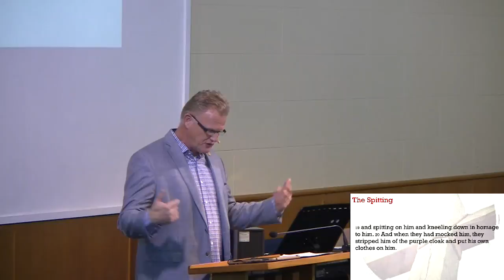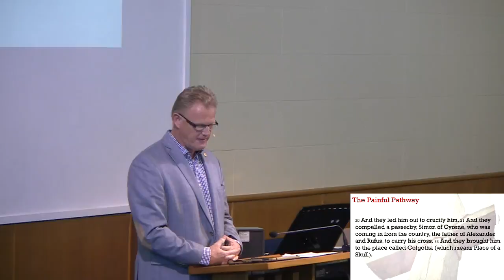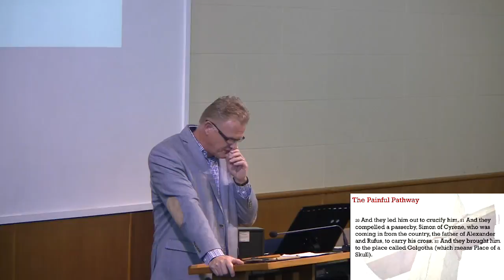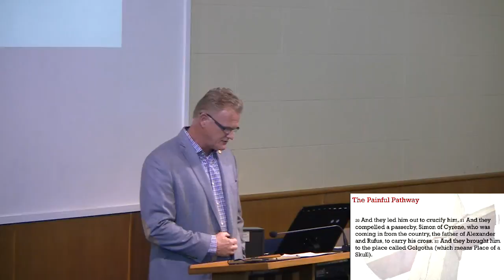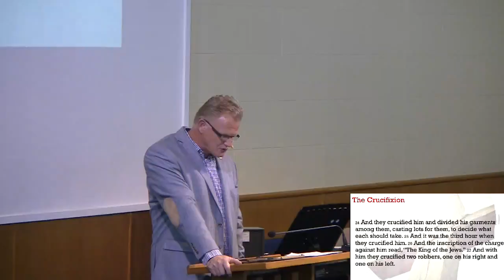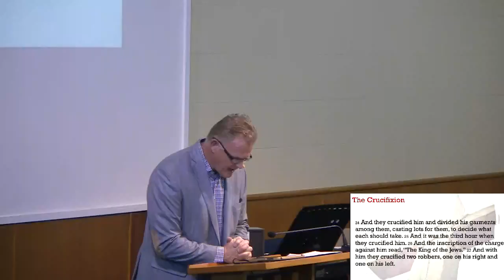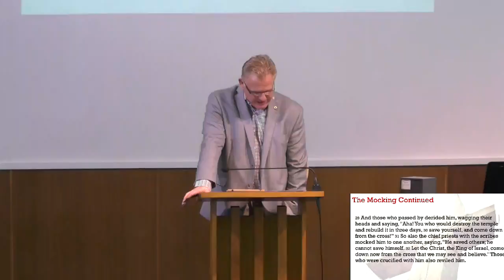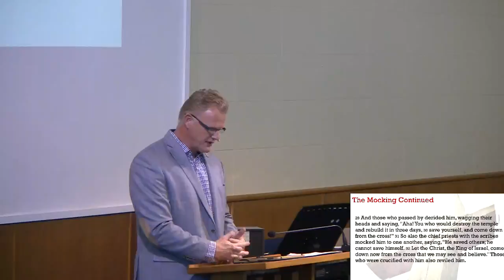The physical Agony of the Cross - Phil Henderson - Sunday 30th September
Onekawa Bible Church Live